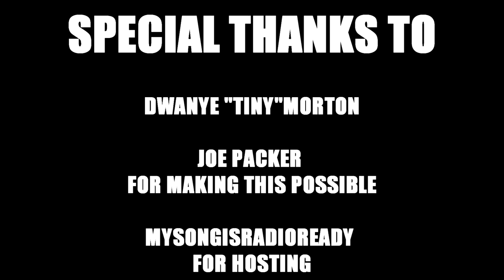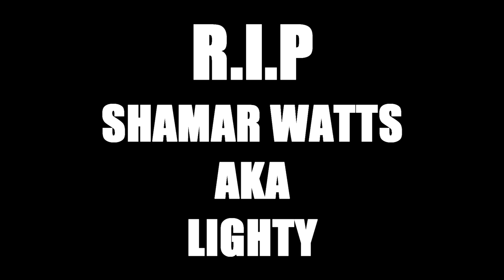Zoe TV: CONEY ISLAND KING & BRO DAY BASKETBALL TOURNAMENT 2011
Video Filmed by: Lock Prod
Camera: Canon t2i

Feat: Lance Stephenson